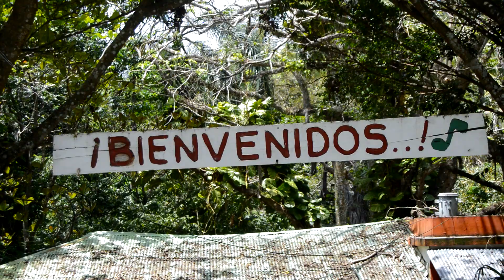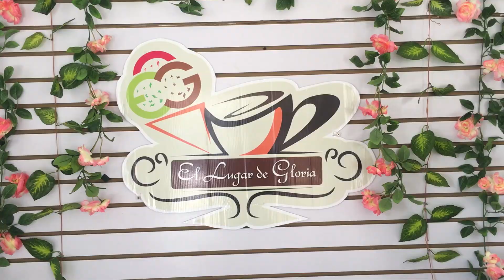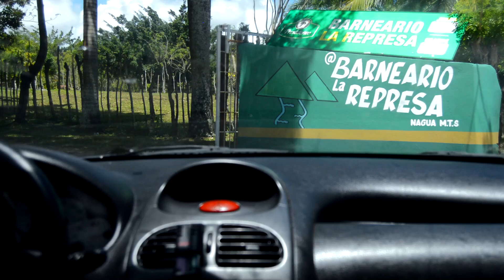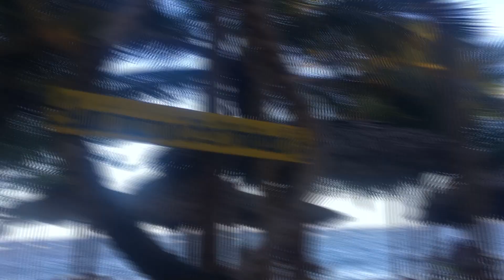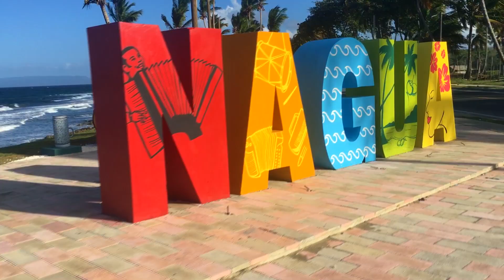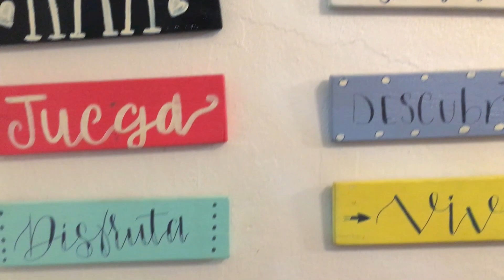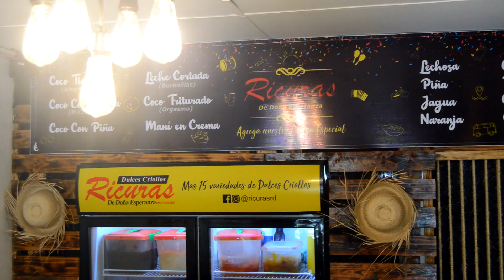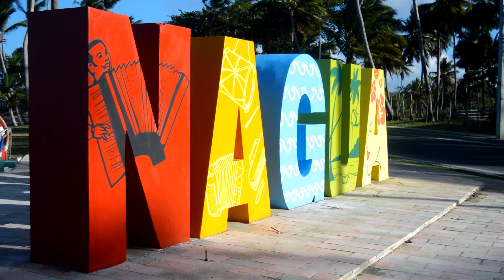Nagua lo tiene todo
En esta edición te damos un recorrido por algunos lugares de la hermosa nagua.
Si tienes algun destino el cual deseas viajar y vacacionar, este debe ser uno de ellos.